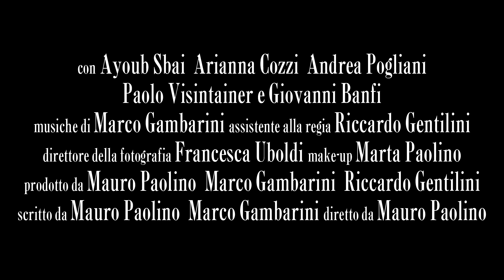Croccantini – Trailer Ufficiale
Un ragazzo che lotta per tornare in una società sovra-digitalizzata si unisce a una ragazza ribelle nella sua ricerca del senso della vita.
🎬Film: Croccantini
🍿Data uscita al cinema: 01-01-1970